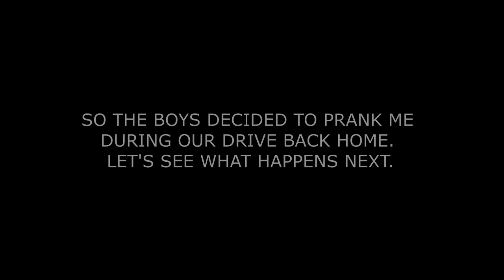Iceland 2019 - Day 3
Day 3 of Iceland!

On our third day, we took a tour of the Golden Circle!